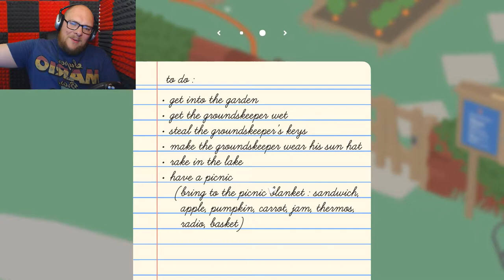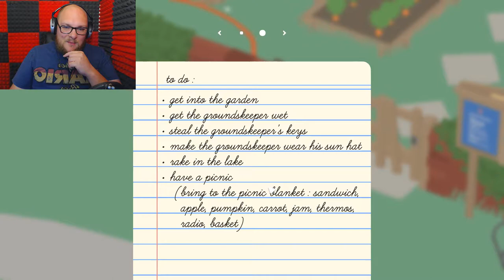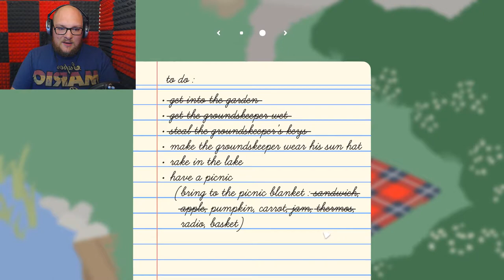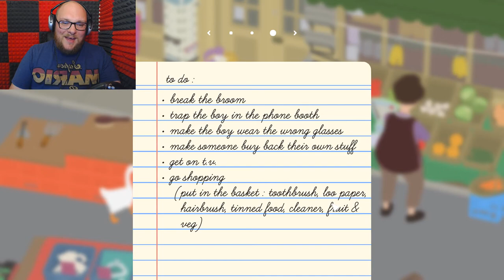Metal Goose Solid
Untitled Goose Game is essentially how to be a complete tosser simulator, featuring a goose!